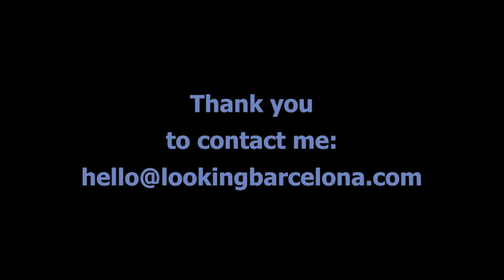#7. My favourite starters in spanish cuisine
Chap 7. My favourite starters in spanish cuisine